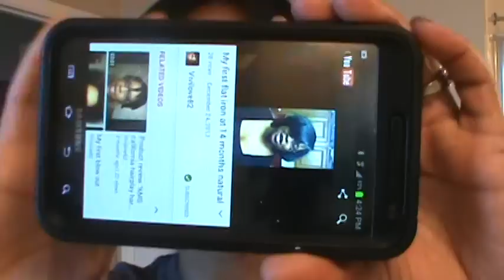January 16th Video Chat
Okay, I actually should have uploaded this video before the other vid, but you all know how I do things sometimes. Also, I mentioned getting my ends trimmed a year or so ago at Pure & Healthy Hair Salon, but I also went to Super Cuts. wanted to make sure I was giving it to you straight.

Vivilove, hope you don't mind me sharing a snippet of your flatiron video.